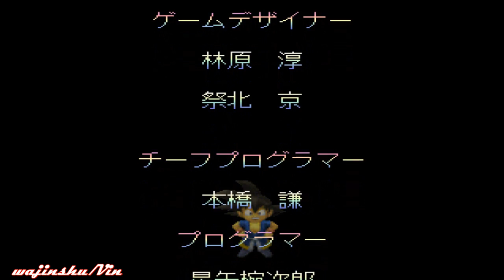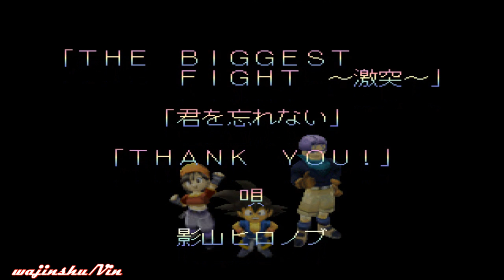Dragon Ball GT Final Bout Super Vegeta Story Mode Playthrough (Ending+Credits)